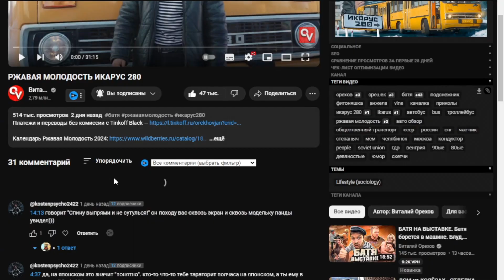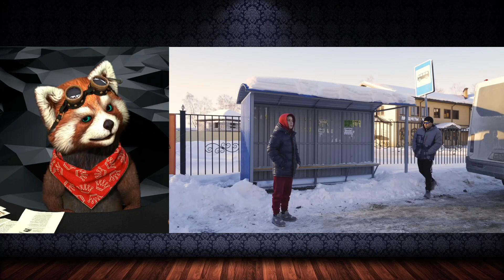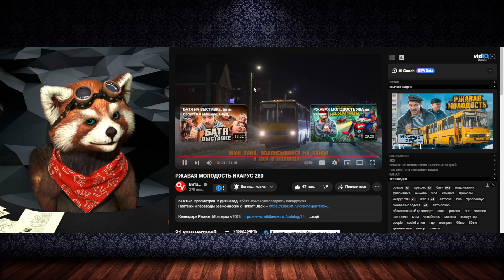РЖАВАЯ МОЛОДОСТЬ ИКАРУС 280 | реакция RED Пандыч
В этом ролике вы увидите позитивную и веселую реакция на ролик с канала @VitaliyOrekhov !